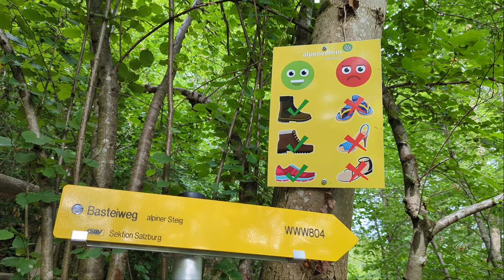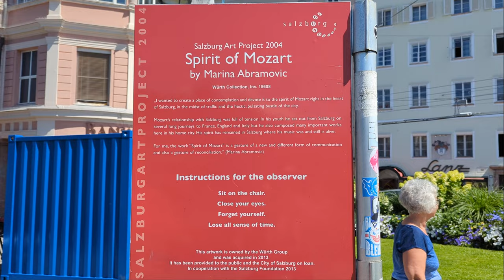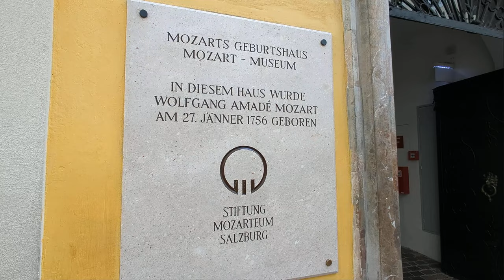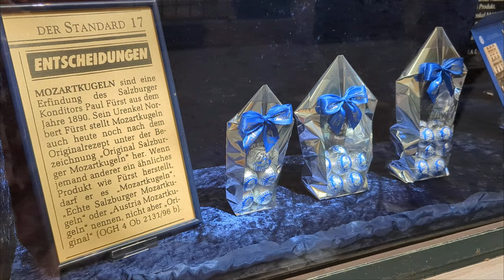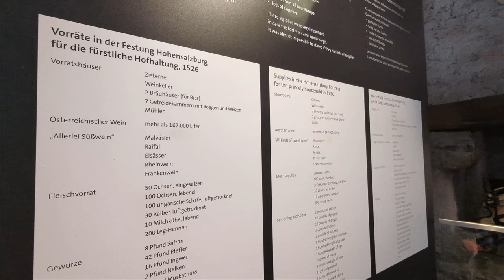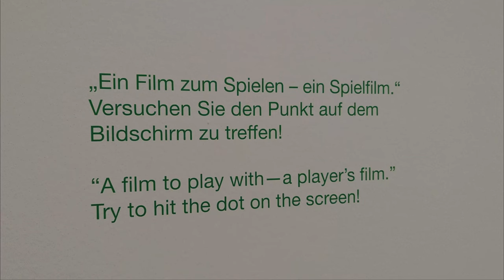Highlights für ein Wochenende in Salzburg | Österreich | Little Discoveries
Im Juli 2024 haben wir zum ersten Mal Salzburg besucht. Weitere Infos zu unserem Besuch in Salzburg findet ihr in unserem Artikel

00:02 - Bahnfahrt nach und Ankunft in Salzburg
00:43 - Linzergassenfest in Salzburg
00:54 - Weg zum und Aussicht vom Kapuzinerberg
02:07 - "Spirit of Mozart" von Marina Abramovic
02:21 Getreidegasse mit Mozarts Geburtshaus
02:57 - Konditorei Fürst - Originale Salzburger Mozartkugel
03:20 - Cafe Tomaselli
03:42 - Residenzplatz
03:59 - DomQuartier
05:16 - Mozartplatz
05:36 - Kapitelplatz
05:45 - Fahrt mit der Festungsbahn
06:07 Festung Hohensalzburg
08:49 - "Awilda" von Jaume Plensa
08:54 - "Wilder Mann" von Johann Reitter Maler
08:58 - "Gurken" von Erwin Wurm
09:08 - Aussicht vom Mönchsberg
09:24 - Museum der Moderne
09:48 - Hausberg Untersberg
11:48 - Schloss Hellbrunn
12:44 Wasserspiele beim Schloss Hellbrunn